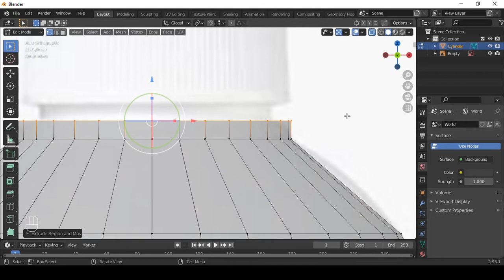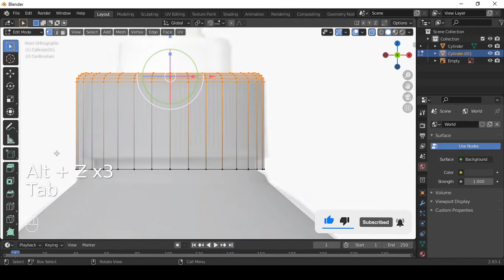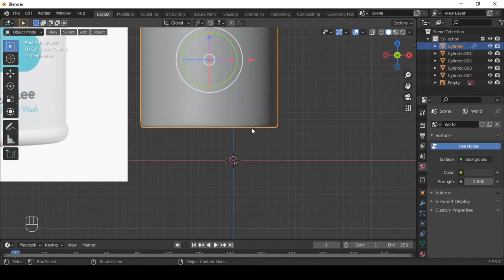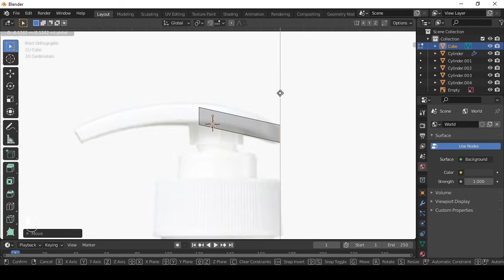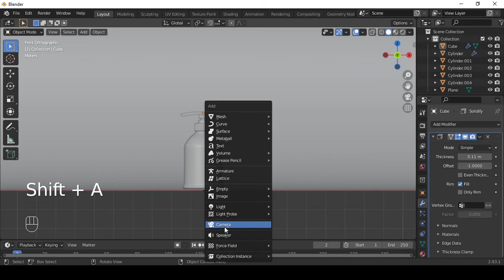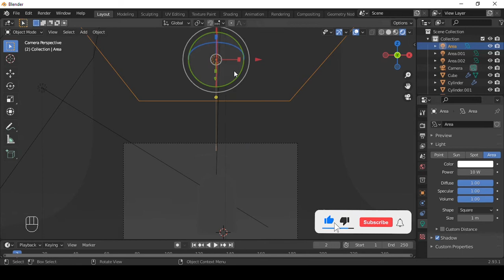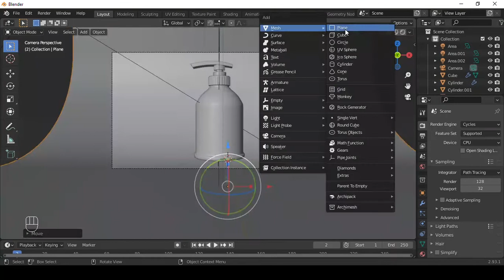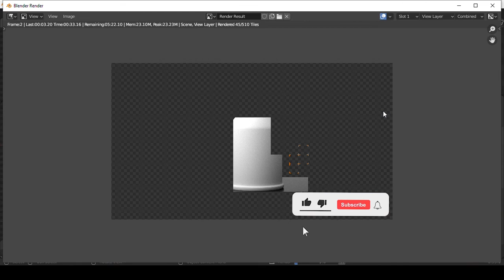Tutorial blender untuk pemula ke 71 : Membuat mockup sabun cair di Blender & Photoshop Part 1